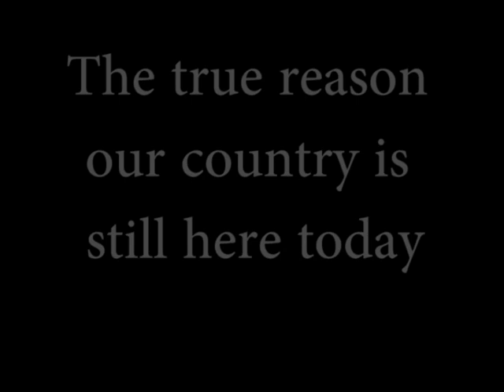True Abe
True Story